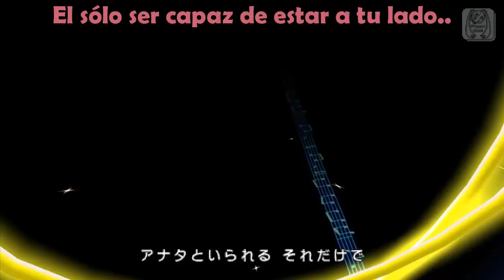(PDextend) Electric Angel Español (Kasane Teto)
Vídeo: Project DIVA Extend PSP
Canción: Electric Angel
Voz: Kasane Teto
Original : Hatsune Miku

Atte : Souta

Salu2